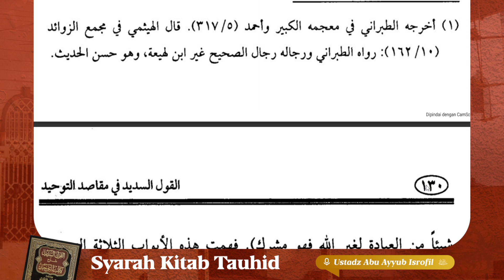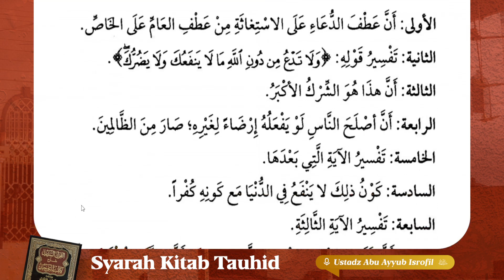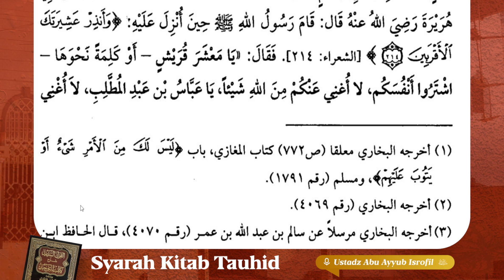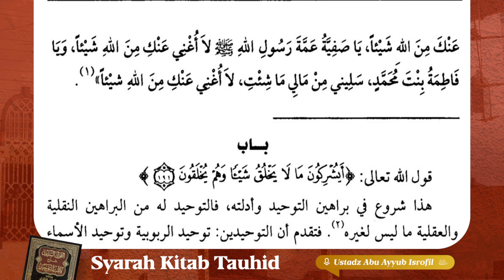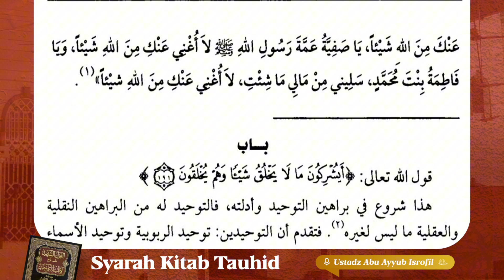29.Keadaan Yang Disembah Selain Allah | Syarah Kitab Tauhid | Ustadz Abu Ayyub Isrofil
Program yang membahas kitab yang berjudul "Qaulis Sadiid Syarah Kitab Tauhid" yang diselenggarakan di Masjid Jannatul Firdaus setiap hari Sabtu - Ahad pukul 11.00 WITA.

Bersama Ustadz Abu Ayyub Isrofil hafizhahullahu ta'ala

Dengan menyalurkan 𝗱𝗼𝗻𝗮𝘀𝗶 𝗮𝗻𝗱𝗮 𝘀𝗲𝗸𝗲𝗰𝗶𝗹 𝗮𝗽𝗮𝗽𝘂𝗻 ke rekening:
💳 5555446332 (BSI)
an. Yayasan Rumah Bahasa Arab